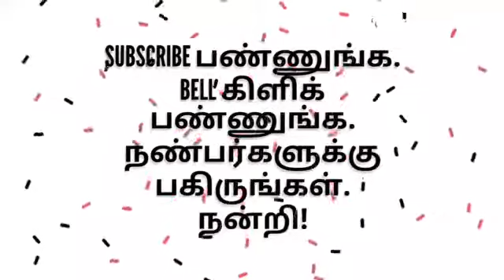ஏழாம் வகுப்பு - தமிழ் - இரண்டாம் பருவம் - இலக்கணம் - இடுகுறிப்பெயர் - காரணப்பெயர்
தமிழ் இலக்கணம் - இடுகுறிப்பெயர் - காரணப்பெயர் - எளிமையான பாடல்முறையில் விளக்கம்.